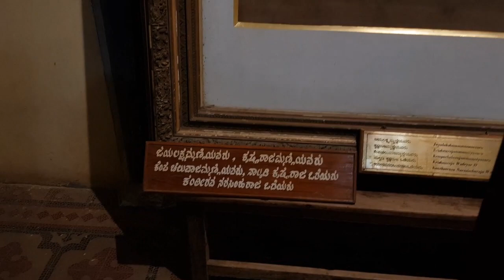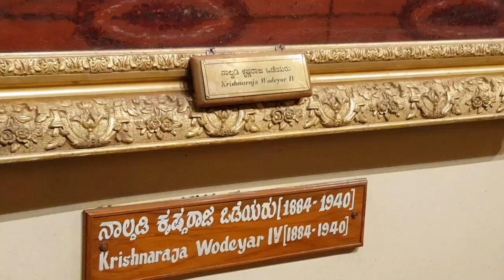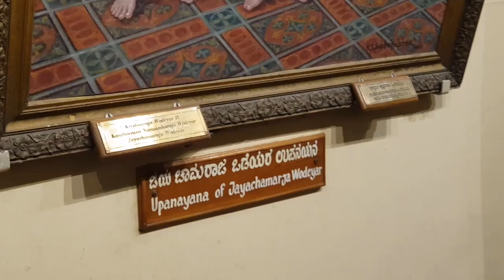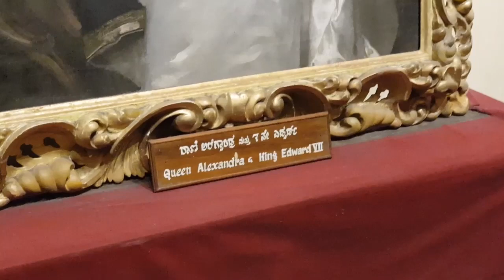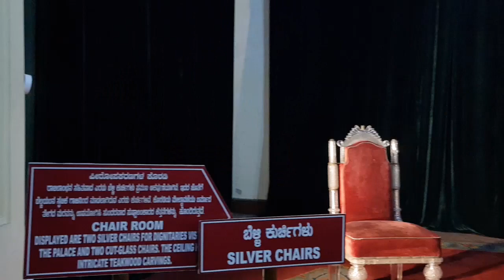ಮೈಸೂರೀನಲ್ಲಿ ಅರಮನೆ ನೋಡಬೇಕ ಬನೀ ನೀಲಿ ಆಕಾಶದ ಮೈಸೂರ್ ಅರಮನೆ ನೋಡಿ | ಸಂಚಾರಿ ಜೀವನ್ | ೧೬೦ km ಬೆಂಗಳೂರು ಟು ಮೈಸೂರ್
MY NEW STAND :
Journey Creator Sanchari Jeevan
Kindly watch my video and support me to make new Sanchari Videos

Audio mix and mastered by - Rebel Jeevan
Video edited by Me and Myself

Special thanks to Every one who all watching my video and supporting me